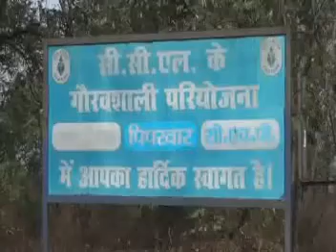पिपरवार एरिया करेगा कोयला उत्पादन लछ्य हासिल, महाप्रबन्धक mk अग्रवाल के नेतृत्व हो रहा काम